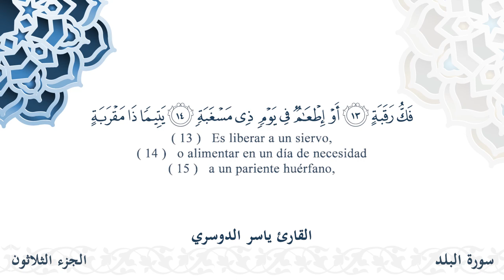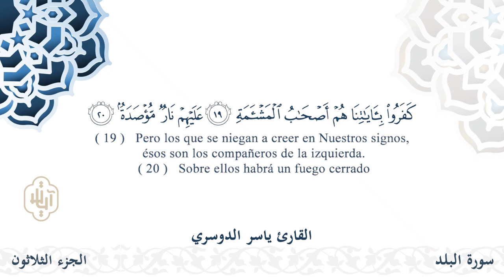سورة البلد - القارئ ياسر الدوسري | مشروع